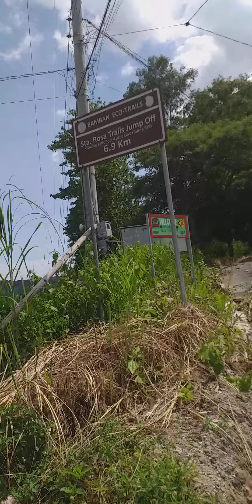REKLAMO NG MGA AETA, SA BGY. KAPITAN